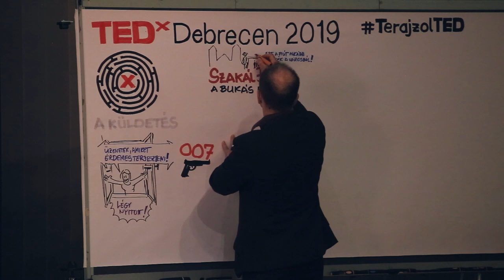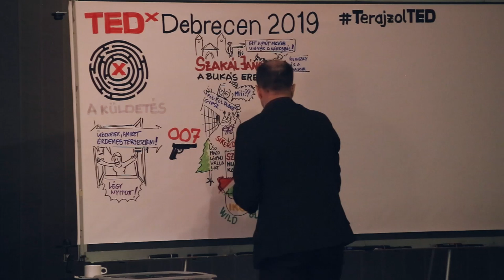A bukás ereje | János Szakál | TEDxDebrecen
Szakál János 25 éve vezeti a család által alapított Sz.Variáns papíralapú csomagolóeszköz gyártó vállalatot. A hobbi dobozhajtogatásból induló céget autodidakta módon építette fel. Kellően idealista, hisz az eleve elrendeltben. He has been leading their family-founded paper packaging company since 25 years. The company started an autodidact way. Their mission is designing and manufacturing packaging that strengthens the sense of "it is so beautiful that I deserve it". He has always been able to achieve his success by overcoming difficulties. A lover of poetry since his young age, so he has been drawing on the atmosphere of poems in countless life situations. This talk was given at a TEDx event using the TED conference format but independently organized by a local community.